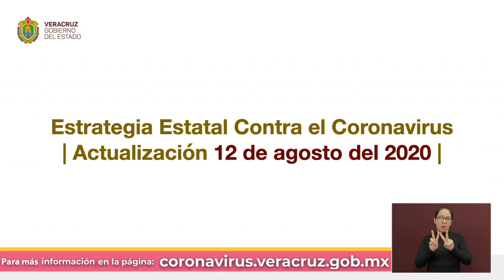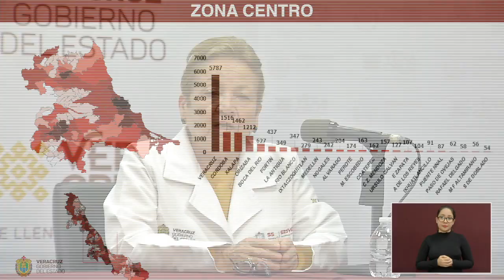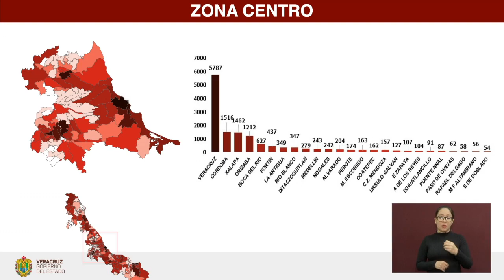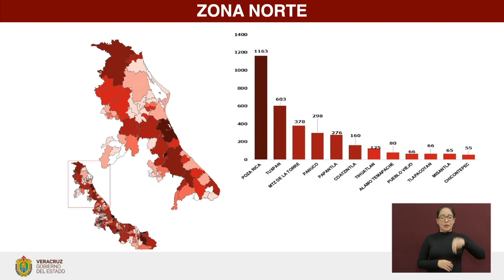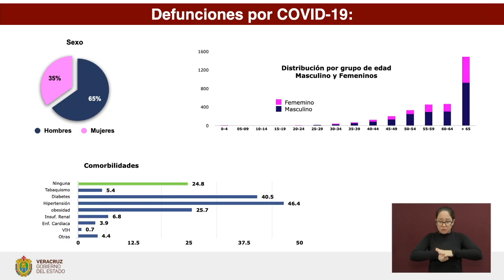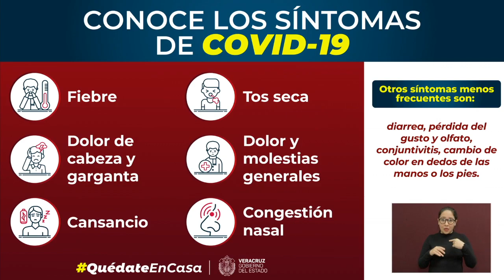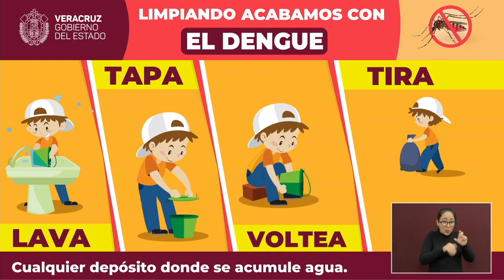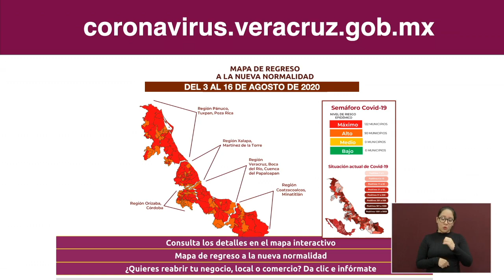Actualización COVID-19 en el Estado de Veracruz, miércoles 12 de agosto.